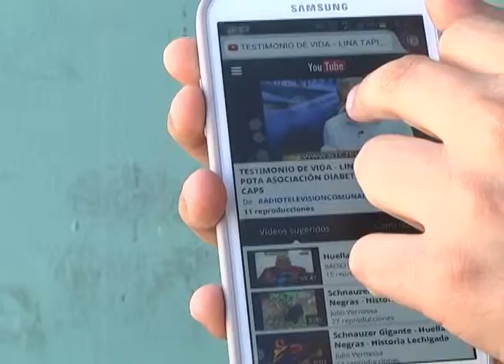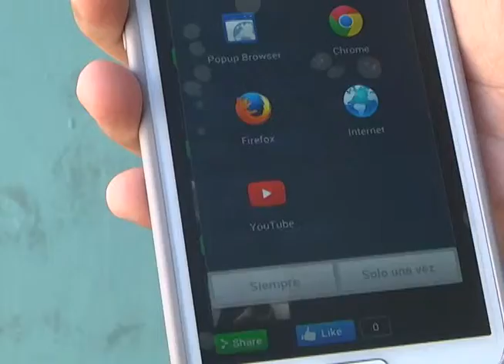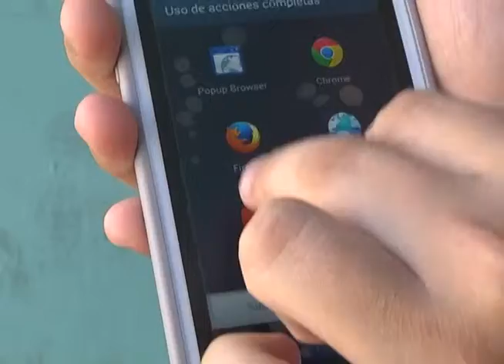RTC TELEVISIÓN AHORA PODRÁ SER VISTO A TRAVÉS DE CELULARES